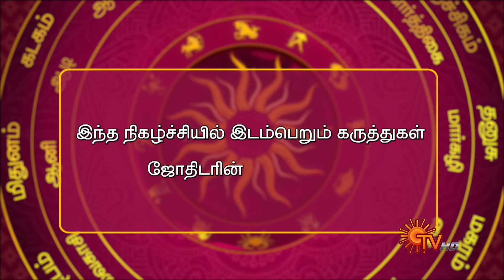இன்றைய ராசி பலன் | நல்ல காலம் பிறக்குது | 12 October 2021 | Sun TV